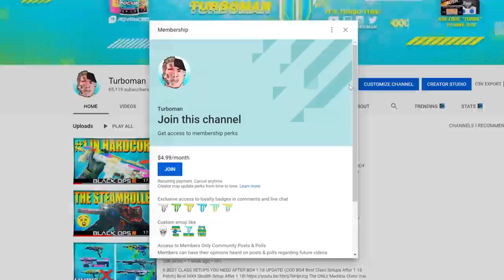Struggling with Your KD? Best Tip to INSTANTLY Improve & Play SMARTER! (How to Get Better COD BO4)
Struggling with Your KD? Try THIS Tip to Instantly Improve & Be Smarter! (How to Get Better COD BO4)

In today's video, I discuss one effective method for increasing your Call of Duty IQ! What I mean by this is how one is able to achieve map and spawn knowledge. These are key parts of every great COD player's game. Have you ever wondered how a Pro or YouTuber knows where exactly to go, the best spots, and decisions they make? This video shows you 1 simple way to help you improve your overall game!